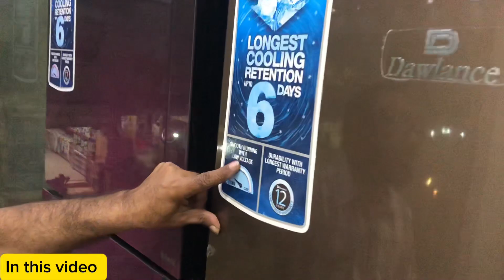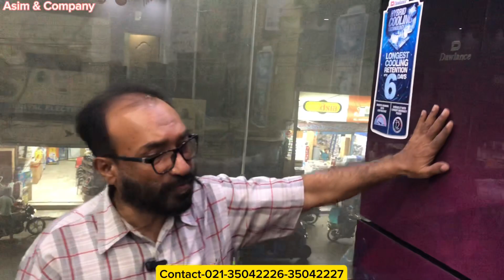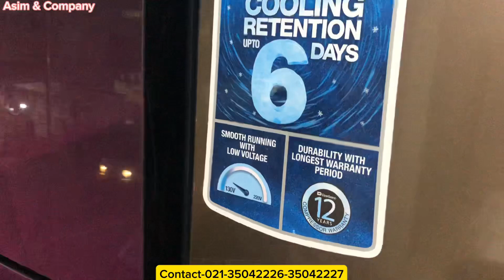New Branded Fridge | import Fridge location Korangi Electrionic Market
Shop No. 9/91, Area 5/D, Near Ghafoor Sweet, Landhi-6, Karachi

Shop Name Asim & Company

Cash & Easy Installment

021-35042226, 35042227